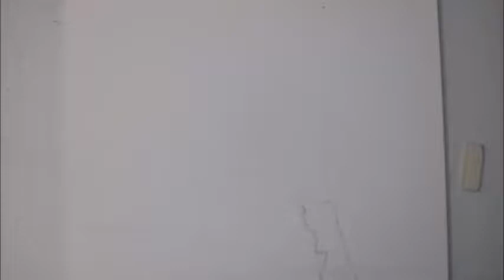Guinea Pigs in a Blanket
In today's video I show you guys the progress of a recent painting I did. This paintings is of two guinea pigs in a blanket. Sit back and enjoy the progression video. For more information about YUNIK Tutoring and what we do, please visit the website linked in my home page or just search up Don't forget to smash that like, subscribe, and comment down below for videos YOU would like to see.